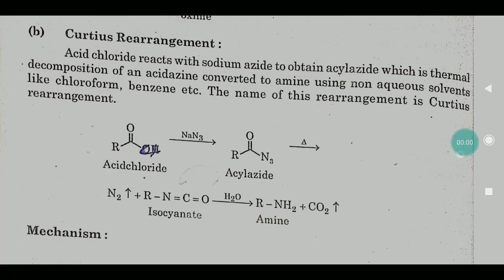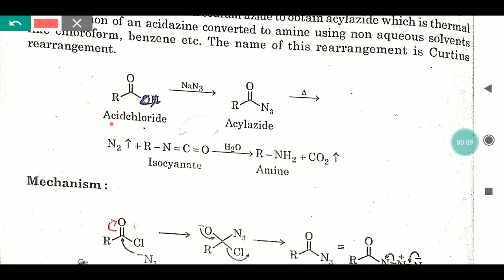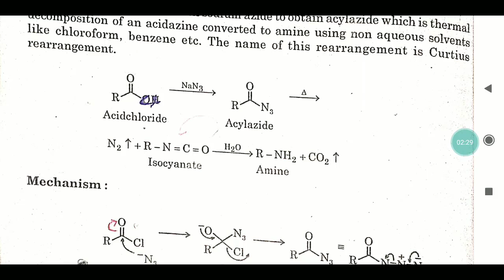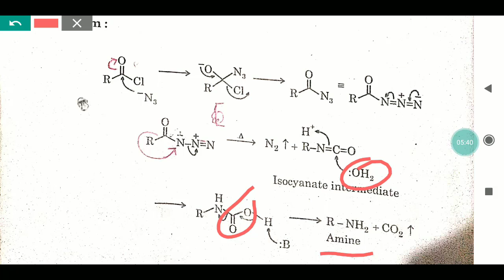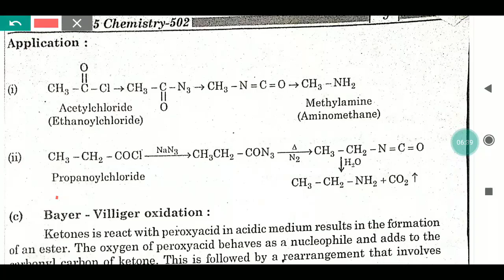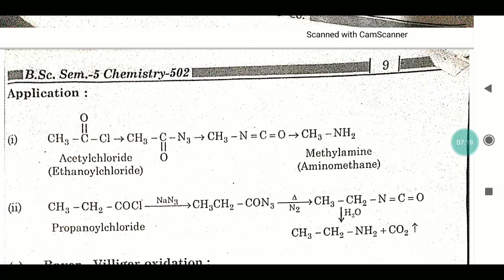Name Reactions, Rearrangements, & Reagents Lecture-5 by KJJ